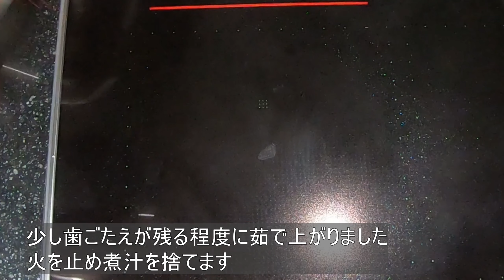にんじんの白和え β-カロテンで免疫力アップ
今回は「にんじんの白和え」を作りました。
なんか普通の「おかず」になってしまいましたが、免疫強化につながるβ-カロテンが多く含まれているにんじんは、この季節の食材としては適していると思います。
コロナは勿論、インフルエンザ対策としても良いと思いご紹介いたします。

ご興味のある方のご参考になれば幸いです

▼本チャンネルについて
手づくり料理というと、「手間がかかり面倒なだけ」「出来上がったものを購入する方が美味いし簡単だし」と言う声が聞こえて来そうです。
ですが、わが家の料理は基本手づくりです。やってみると意外に楽しいですし、時間もそれほどではありません。何より自分好みの味付けにできたり、健康にも配慮できるのが魅力です。

私流の手づくり料理ですが、ご視聴者様のご参考になれば嬉しく思います。

▼材料
にんじん　　　 　　１４０ｇ
豆腐　　　　　　 　１５０ｇ
上白糖　　　　　　 大さじ１.５
白ごま　　　　　 　大さじ２.５
みりん　　　　 　　小さじ１
塩　　　　　　 　　少々

▼動画目次
00:00 タイトル
00:08 材料
00:19 豆腐の水分を取る
01:00 にんじんをカットする
01:26 にんじんを茹でる
02:24 胡麻をする
02:51 豆腐を入れる
05:13 にんじんを入れ和える
05:45 盛り付け
06:03 にんじんの白和え 完成

▼撮影日
2023年2月18日

▼撮影機材
GoPro HERO7 Black
Canon IXY140

▼メインチャンネルもよろしくお願いします
おでかけヨッシーズ